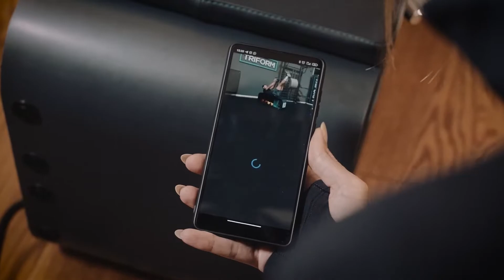CENA A CASA MIA - PRESENTAZIONE - VANESSA GREY - ASSOCIAZIONE MINUETTO MIMì SARà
Presentazione del format Cena a casa Mia, si parlerà di Mia Martini, tanti ospiti e tanti artisti.